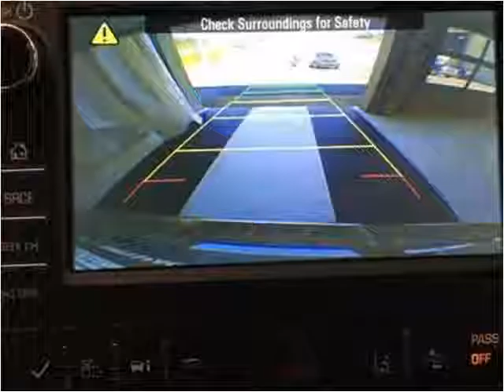2014 Buick Enclave Used Cars London KY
This 2014 Buick Enclave is available from Tim Short Select Used Cars London KY.